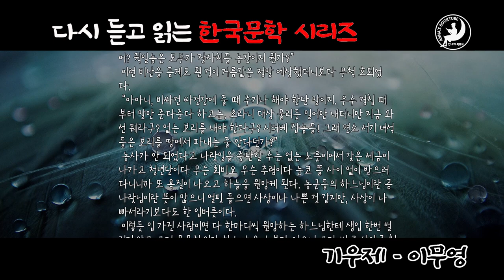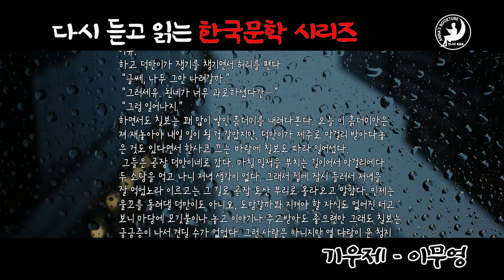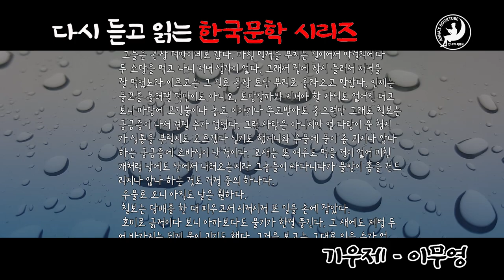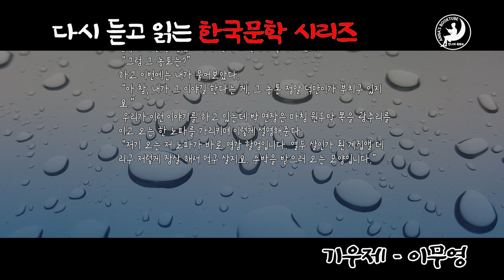기우제 - 이무영 | 한국 문학 전문 낭독 | 안나의 북튜브